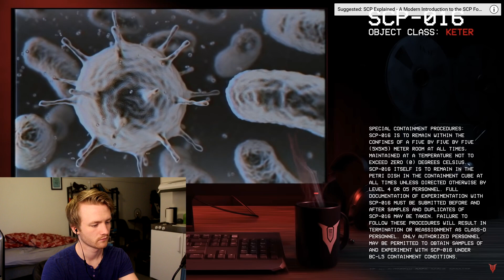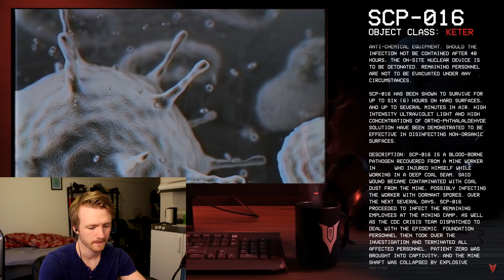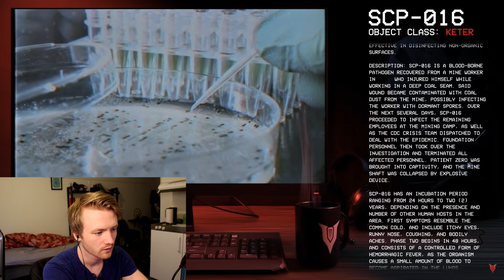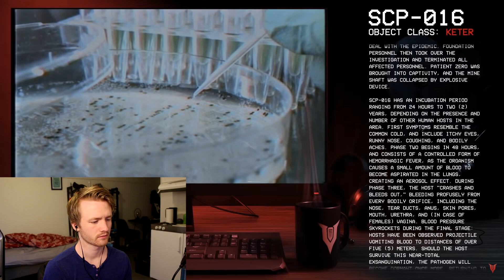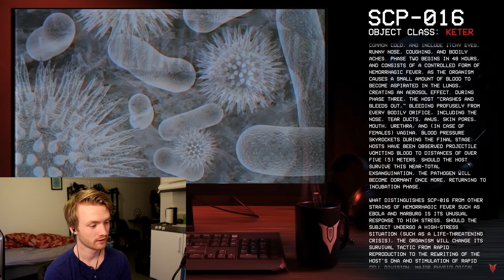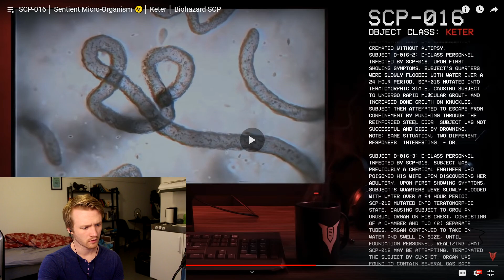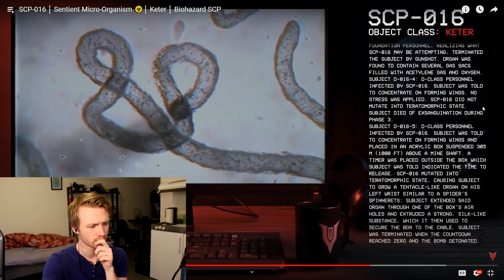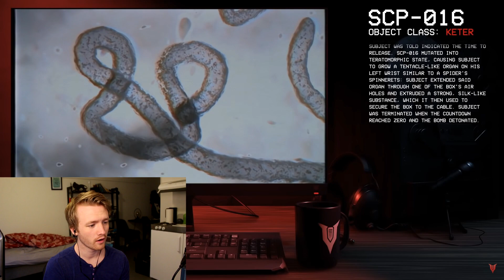The Terror Illness SCP-016 *Reaction*